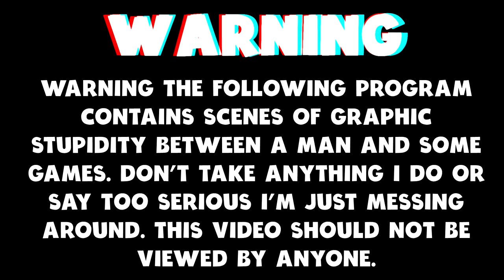How To Find This Hidden Quest - The Witcher 3 Wild Hunt Next Gen Update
Today we are taking a look at a Hidden  Quest On Skellige in the Next Gen Version of The Witcher 3 Wild Hunt.

Trained from early childhood and mutated to gain superhuman skills, strength and reflexes, witchers are a counterbalance to the monster-infested world in which they live.
Built for endless adventure, the massive open world of The Witcher sets new standards in terms of size, depth and complexity.
Traverse a fantastical open world: explore forgotten ruins, caves and shipwrecks, trade with merchants and dwarven smiths in cities, and hunt across the open plains, mountains and seas.
Deal with treasonous generals, devious witches and corrupt royalty to provide dark and dangerous services.
Make choices that go beyond good & evil, and face their far-reaching consequences.

Video Content
0:00 Intro
0:13 Quest Location
0:46 Journal That Starts The Quest
01:45 Following The Clues
04:48 Thank You For Watching